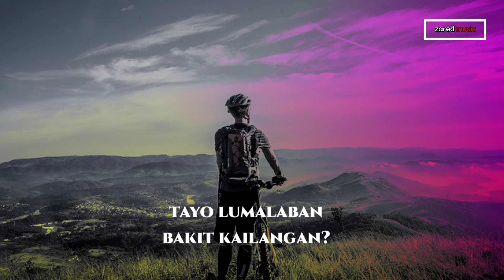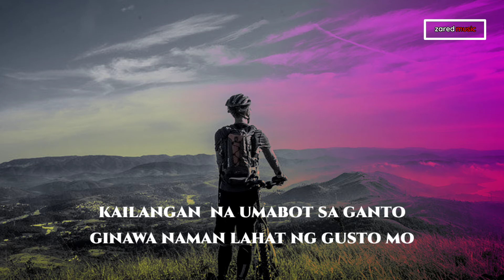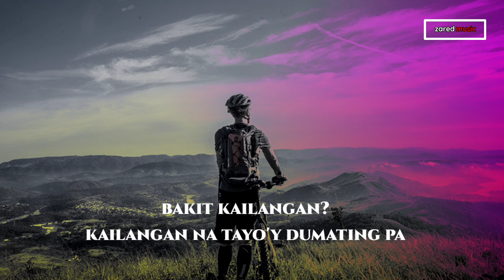Nanghina - Lipip (lyric video)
️🔔 TURN THE NOTIFICATIONS TO STAY UPDATED WITH NEW UPLOADS.

SUPPORT LOKAL !!!

©️If you are the owner/artist and you would like your credit to be added or you would like to remove your material/song, Please don't Issue a copyright strike on my channel feel free to contact me at  and I will remove it as soon as possible